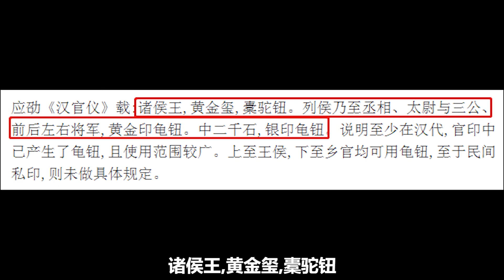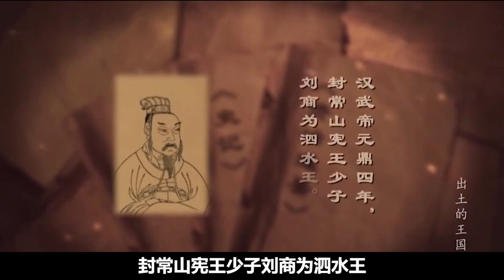項羽故里發現墓葬群，古泗水國真的存在？真實紀錄片